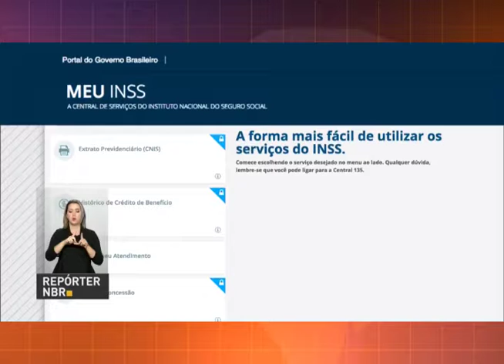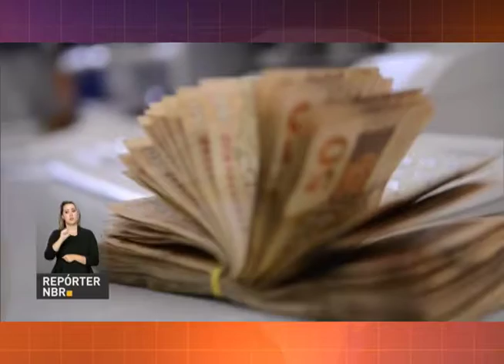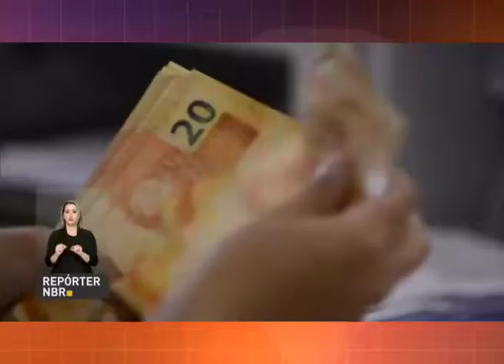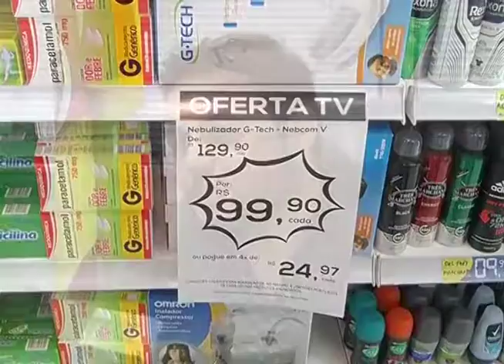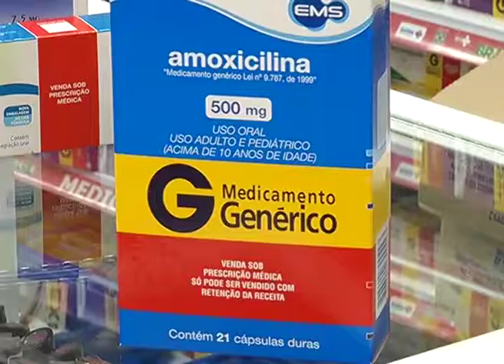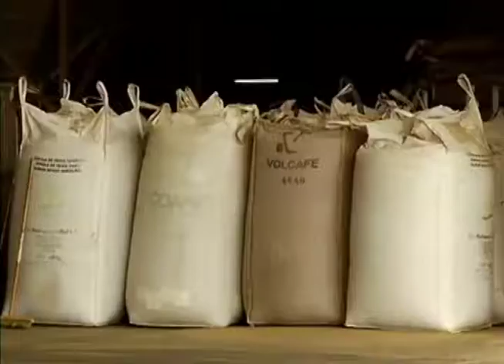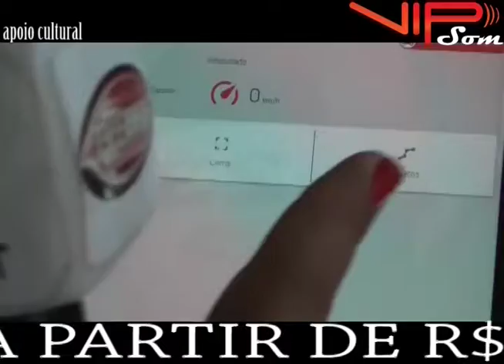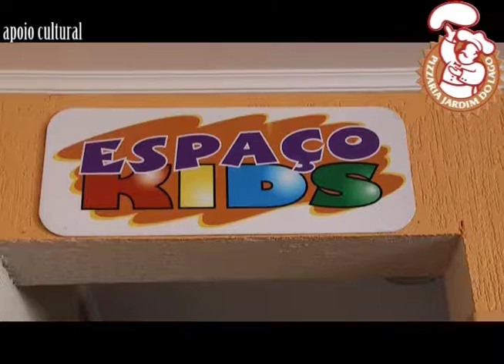Jornal da RCT 26/05/2017